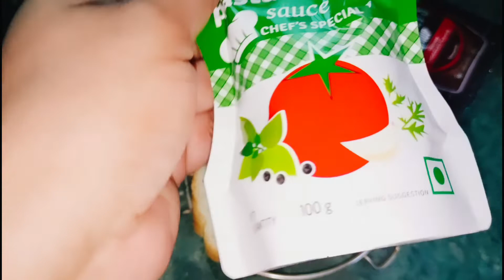April 23, 2022